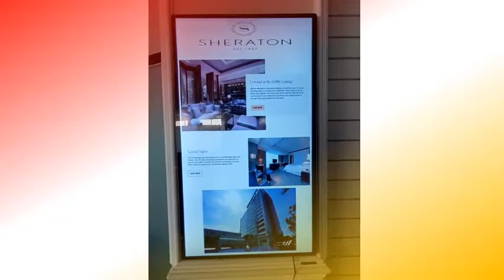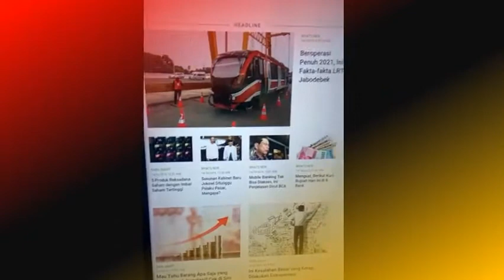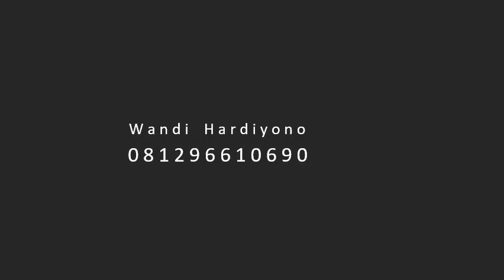Videtron Digital Video Display Banner Signage Melayani Area Jakarta Bogor Depok Tangerang Bek‎asi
Melayani Area Jabodetabek‎
Kami Melayani JasaPembuatan Signage Untuk Berbagai Keperluan Pribadi, Promosi Usaha, Profil Perusahaan, dll. Hubungi Kami Sekarang! Respon Cepat.

Biaya Terjangkau.

Hasil Terbaik.
Layanan: Layanan Profesional, Proses Cepat, Biaya Terjangkau.

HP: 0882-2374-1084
Jual LCD AD Display digital poster, Jual LCD Digital AD DisplayDigital Signage, Jual LCD digital signage floor stand, Jual Digital Display Advertising Display TV LCD LED Monitor,Digital Banner LED screen for indoor usage, Floor Standing Lcd Advertising Display Touch Screen, Jual Digital Ads Display dengan harga Murah, Jual Produk Sejenis LAYAR PROMOSI,Informasi di TV Layar, Promosi layar warna LCD,Banner Lcd Display